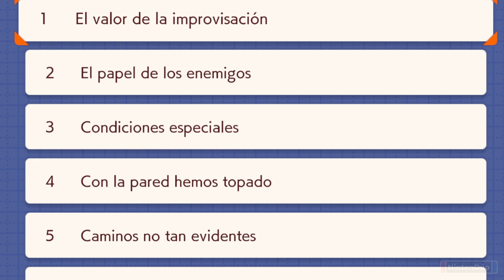Lo que NOS GUSTA y LO QUE FALTA en SUPER MARIO MAKER 2 ¡Nuestros PRIMEROS NIVELES! | Nintendo Switch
Os contamos nuestra experiencia creando los primeros niveles en Super Mario Maker 2, además del modo online y multijugador.
🕹¡Juegos para Nintendo Switch más baratos con Instant Gaming!🕹

¡Visita nuestra web para nos perderte ningún vídeo en formato blog y consultar LA LISTA!